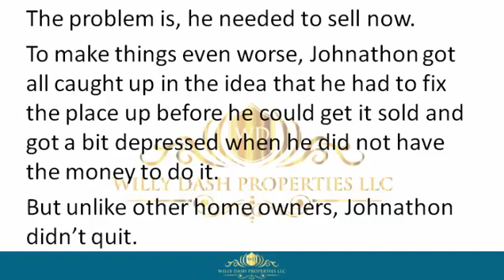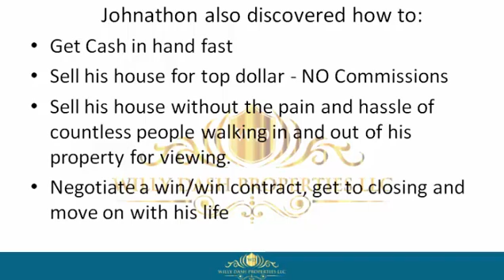how to sell my property in titusville city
how to sell my property in titusville city If you are looking for how to sell my property in titusville city, then watch this video to learn everything you need to know about how to sell my property in titusville city